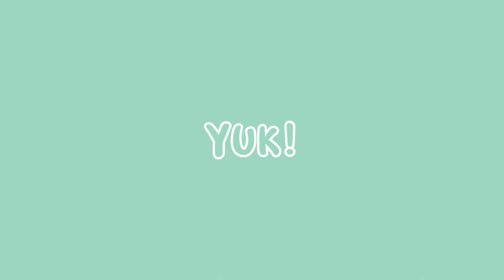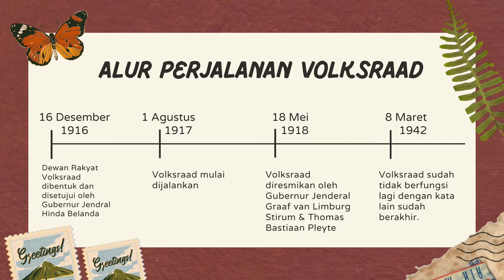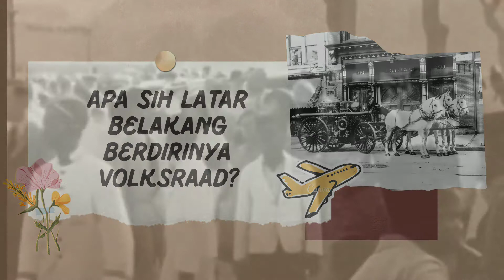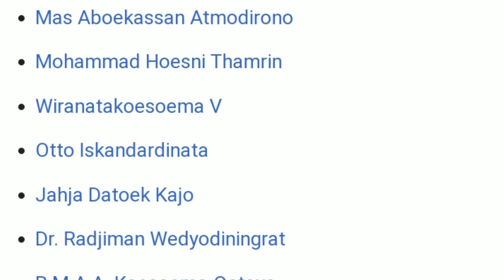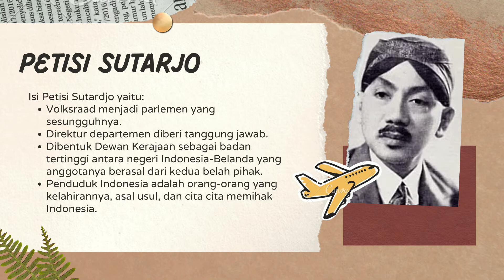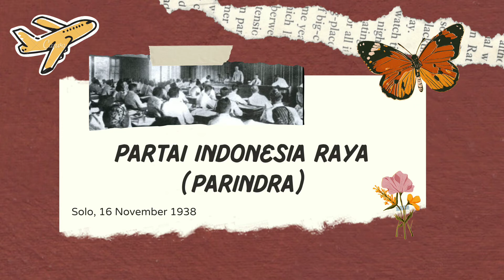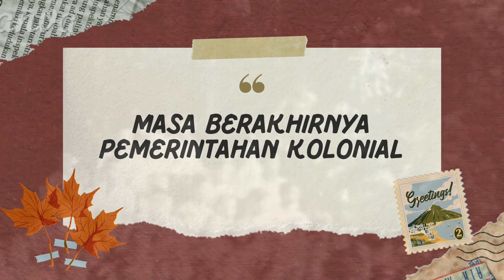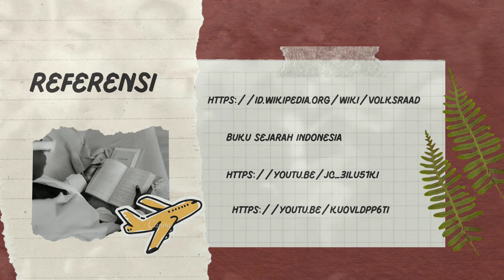Kelompok 10 - Perjuangan Volksraad dan Berakhirnya Pemerintahan Kolonialisme | XI MIPA 7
Hi Guys! Salam History!
Apa kabar kalian semuanya?
Perkenalkan kami dari kelompok 10 🤗

Teman-teman sudah tau belum kalau ternyata dulu ada parlemen yang bernama Volksraad (Dewan Rakyat)? Jadi, ternyata Volksraad ini adalah DPR versi dulu loh guys! 🤩

Pembentukan Volksraad berawal dari tuntutan para tokoh organisasi pergerakan nasional yang menginginkan demokratisasi pemerintahan Hindia-Belanda. Volksraad terbentuk atas desakan dari pemimpin pergerakan di Indonesia dan orang-orang Belanda yang peduli dengan nasib kaum bumiputra. Pasca pemberlakuan politik etis, tokoh organisasi seperti Budi Utomo, Sarekat Islam dan Regenten Bond (perkumpulan Bupati) berkunjung ke Belanda untuk mengajukan petisi kepada Ratu Belanda. Kala itu, mereka menginginkan adanya sebuah wadah yang dapat meningkatkan peran serta kaum bumiputra dalam pemerintahan. Alhasil, Gubernur Jenderal Hindia-Belanda Johan Paul van Limburg Stirum menyetujui hadirnya lembaga parlemen yang bernama Dewan Kolonial. Perlahan-lahan, nama Dewan Kolonial kemudian berubah menjadi Volksraad.

Mau tau lebih lengkapnya? Yuk tonton video kita🤗
Salam history!

Editor & pengisi suara : Daratika (34), Pebri (25)
Content Research : Amel (29), Intan (31), Daratika (34)
Content Writer : Pebri (25), Intan (31)
Sie Konsumsi 🤩 : Amel (29)